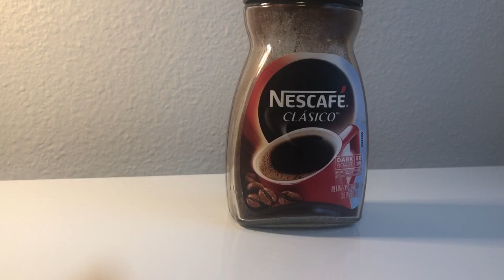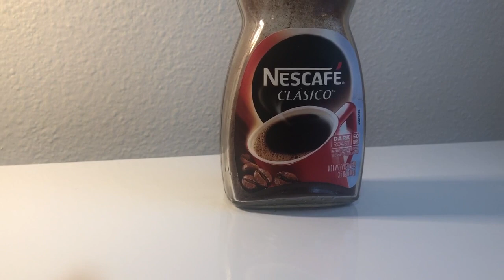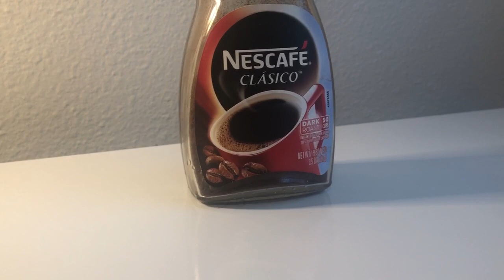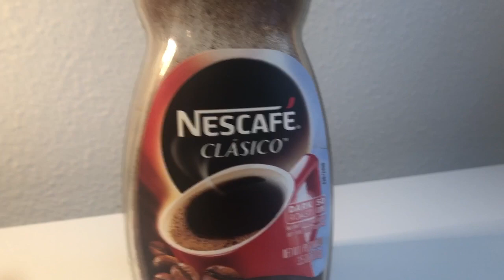REMÈD NATUREL POU PROBLÈM SAN NAN TÈT